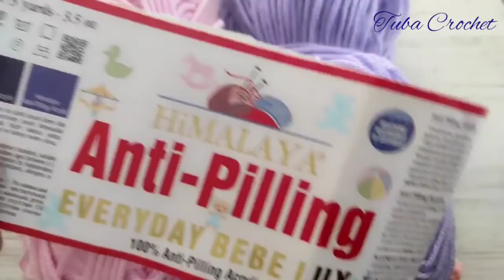Super Easy crochet baby blanket pattern for beginners ~ Trend Crochet Blanket Knitting Pattern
Tuba Crochet youtube channel, other world trend, world trend, youtube trend, trend, 2021 trend searches, including hand knitting, knitting models, you can find some of the videos below.

Youtube trend searches and trends candidate for Google searches 2021 trend baby blanket hand knitting model You will find the answers to the following questions with the current training video.
 How many crochet numbers should we choose when knitting hand knitted baby blanket models?
 How many chains to start knitting baby blanket by hand?  And what are the tricks